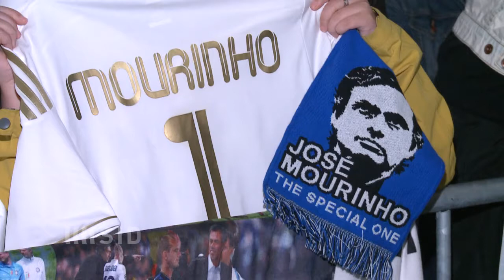Medien: Mourinho-Rückkehr zum FC Chelsea fix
Laut englischen Medienberichten soll die Rückkehr von José Mourinho zum FC Chelsea zur neuen Saison fix sein. Wie die Engländer schreiben, wird der portugiesische Startrainer bei den „Blues" etwa 12 Millionen Euro pro Jahr verdienen.